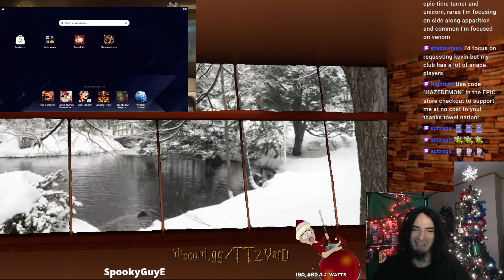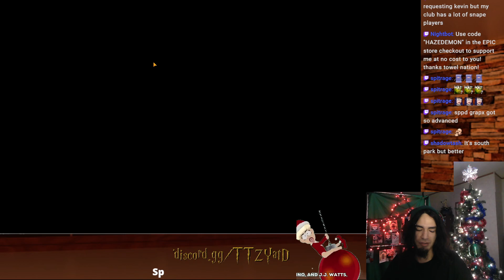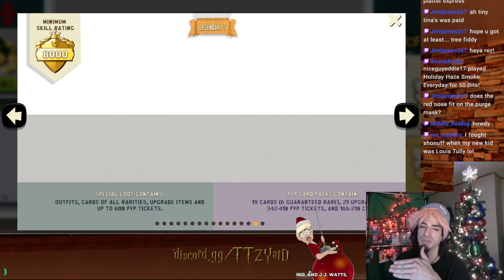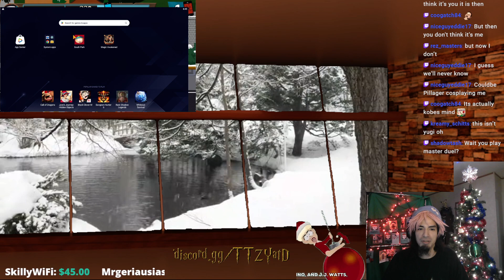South Park TvT + Battle Pass but For Real Bruh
Variety Streamer from Retro Nintendo to modern day Horror games. I have been a streamer for 5 years. 3 years full time. Now Part Time 08/22.
Peaked 19th SPPD Worldwide.